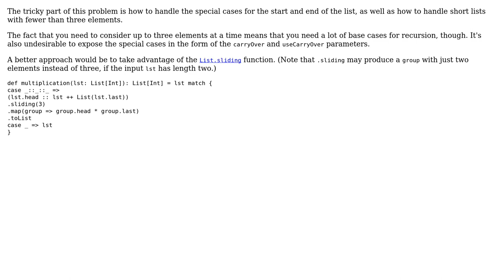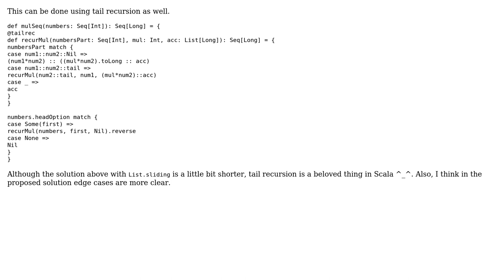Replace array element with multiplication of neighbors in Scala (2 Solutions!!)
Replace array element with multiplication of neighbors in Scala

With thanks & praise to God, and with thanks to the many people who have made this project possible! | Content (except music & images) licensed under CC BY-SA | Music | Images & others | With thanks to user Yuri Tceretian user vikrant user 200_success and the Stack Exchange Network Trademarks are property of their respective owners. You are responsible for your own actions.